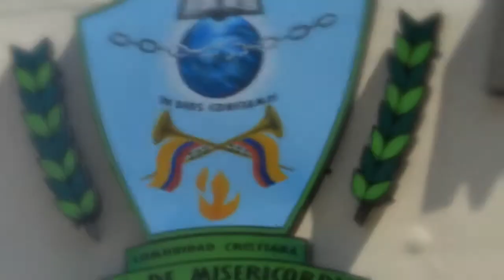McccM, Auditorio Central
Cede Sentral de la Iglesia Cristiana Mision Comunidad Cristiana Casa De Misericordia
Villavicencio -Colombia
calle 14 25a 10 barrio el jardin
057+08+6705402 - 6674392